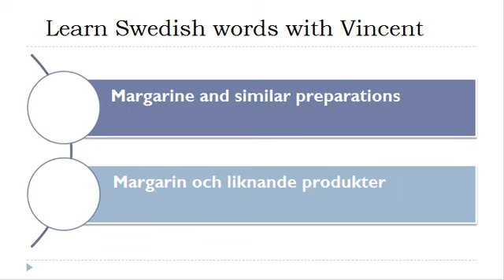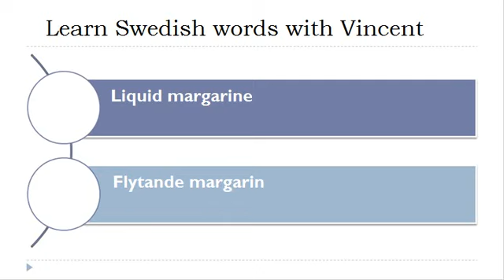Learn Swedish = Vocabulary = Fats